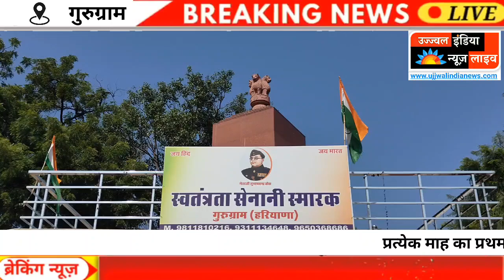माह के प्रथम रविवार 10 बजे 10 मिनट स्वतंत्रता सेनानियों व शहीदों के नाम कार्यक्रम का आयोजन किया गया